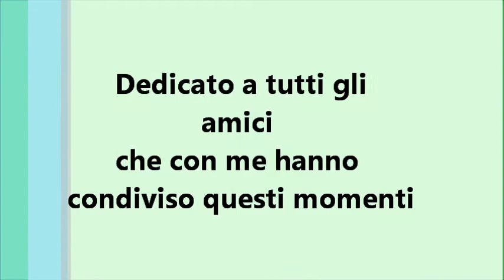Una vita nella pallavolo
Foto squadre pallavolo Niscemi 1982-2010